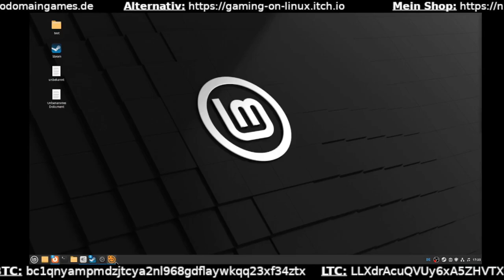Singularity teil 8 aufwachen, Insektenplage und ein schneller Tot